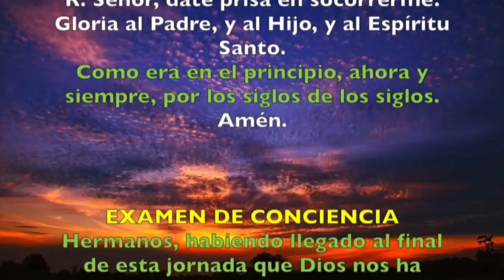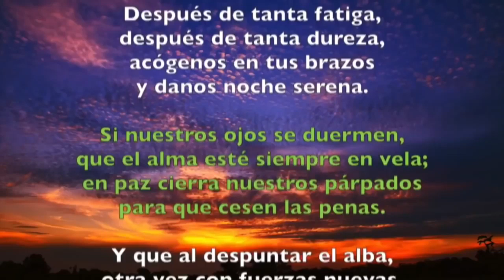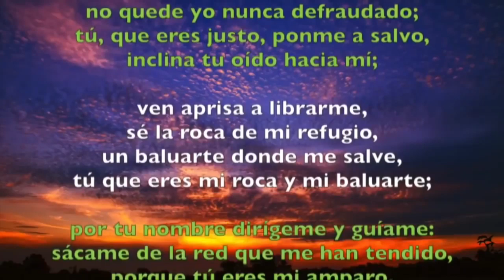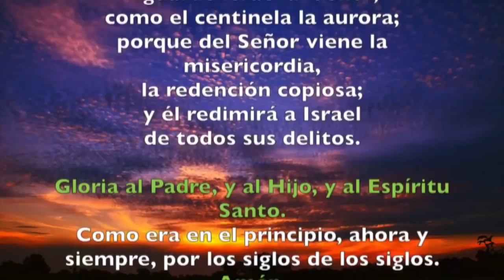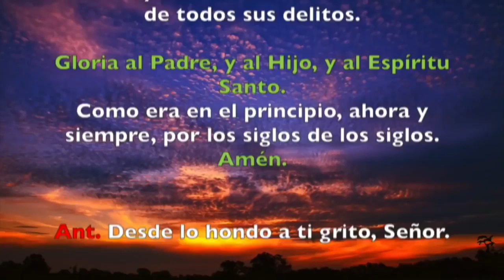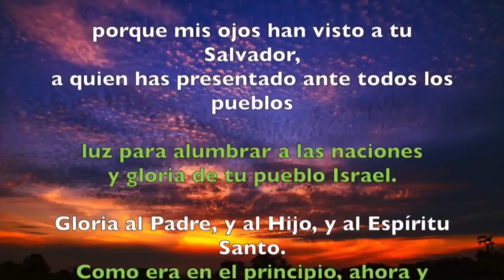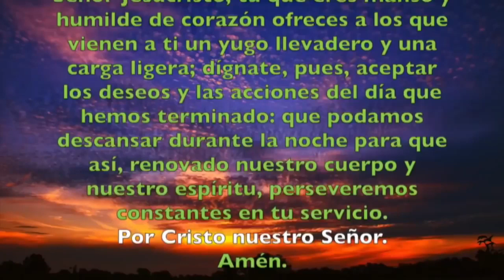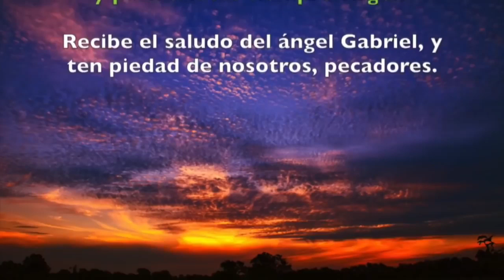Oración de la noche (Completas) MARTES 13 DE AGOSTO DE JULIO 2019 | Padre Sam